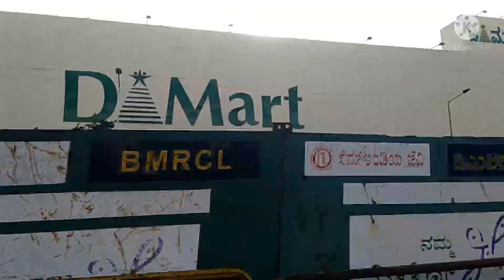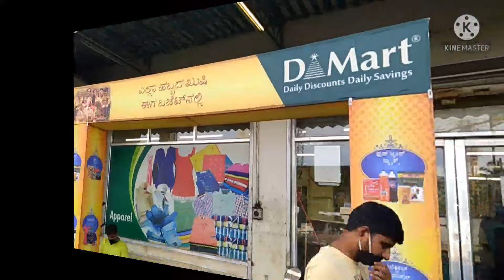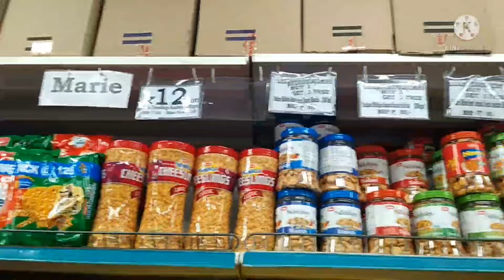ಡಿ* ಮಾರ್ಟ್ Diwali 🎆 Special offer 👌Buy 1get 1free best savings 🛒🛍 place 👌.Super Sunday vlog.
Daily vlog and grocery shopping ..

Hello everyone i'm Bhavya sanjay. Being a house wife and mother of a little boy...
  I do videos on Daily vlogs, lifestyle, traveling, cooking, culture, beauty tips, health tips, weight loss tips, kids food routine, kids fancy dress ideas, festival celebration, Entertainment, ect... This is all in one channel.. Keep watching Bhavya sanju gowda kannada vlogs ..🙏🙏

My previous videos :

Malleshwaram street shopping..
Paksha festival